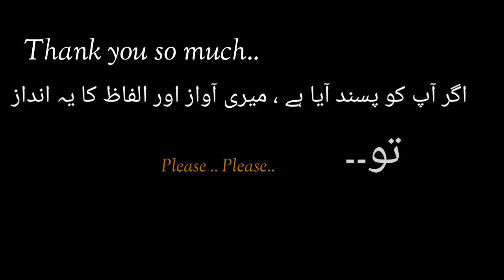Dua Zahra's in Laws__🔴🔴🔴🔴 LaaL LaaL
Poetic lines..